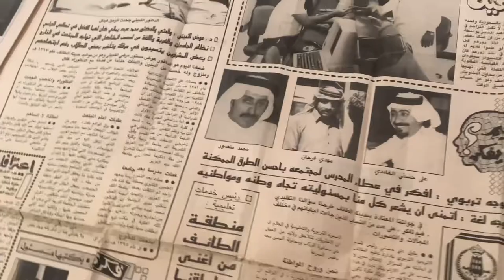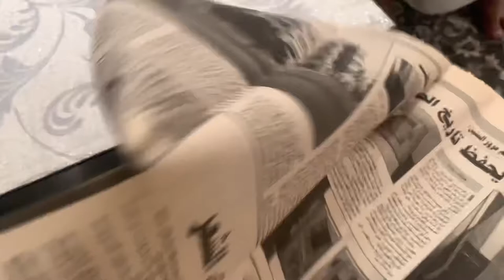الأستاذ المؤرخ مهدي فرحان | الجزء الأول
الجزء الأول من سلسلة نتناقش فيها عن الطائف وأثارها وتراثها ولم تعرفوه عنها من قبل